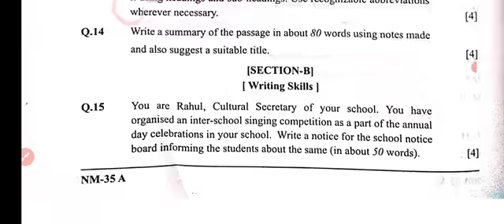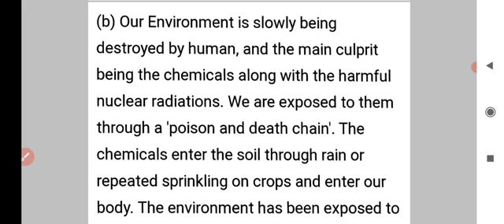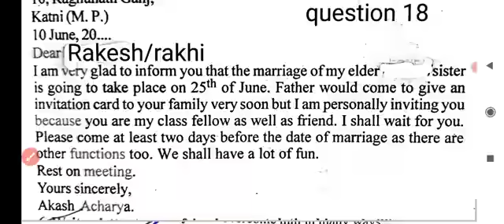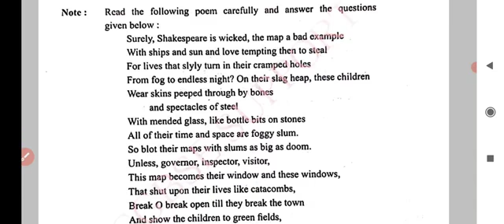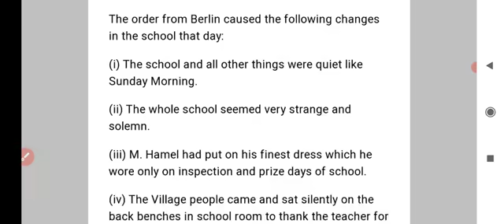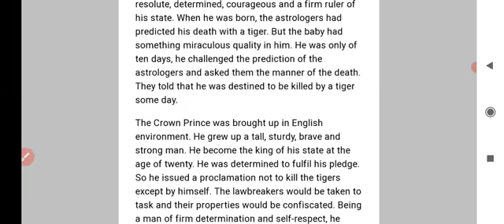English question answer set A|| Chhattisgarh board exam 2021